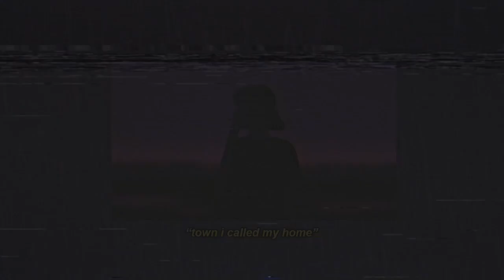yaeow - Town I Called My Home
i'm a blue boy living in a town where i don't feel like i belong
🎧 Lofi/Chill Beats 🎧